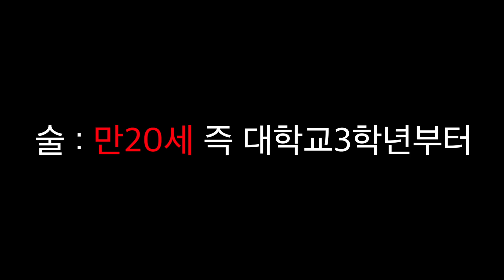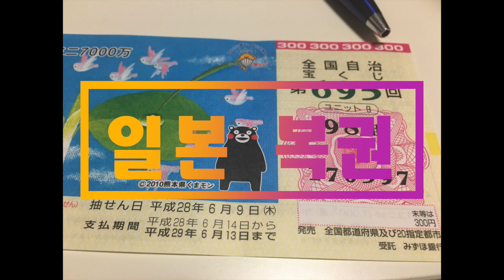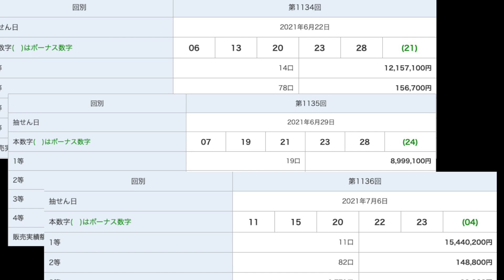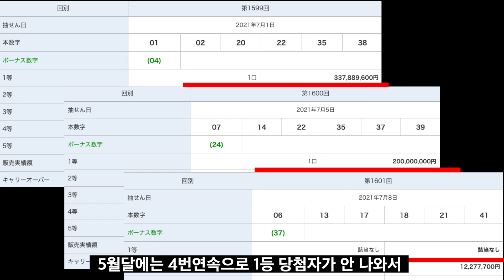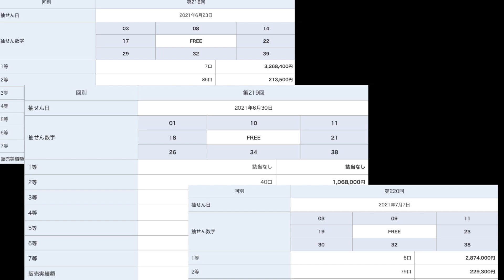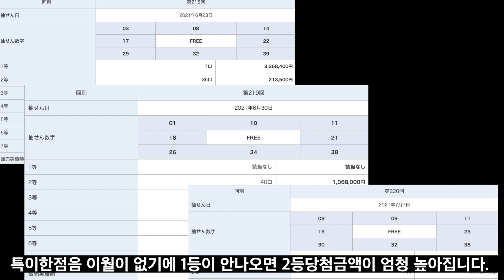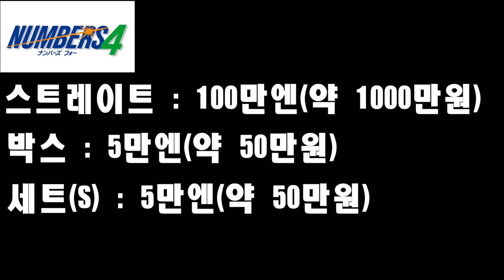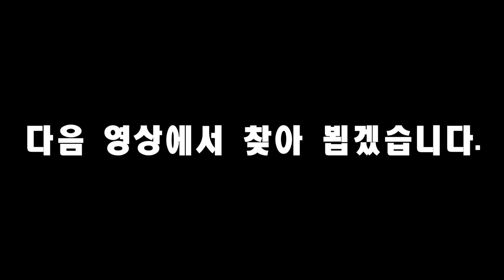일본 로또에 2천이상을 쓴 경험으로 알려 드립니다 | 일확천금의 꿈 로또를 일본에서 사야만 하는 이유 일본 로또 분석 일본 로또 당첨금 로또 확률 일본복권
일본에서 매주 꼬박꼬박 복권을 구입하면서 생활 하고 있습니다.
제 경험을 바탕으로 한국과 일본의 복권을 전반적으로 비교분석한 영상입니다.

일본은 한국에 비하면 당첨금이 높습니다. 가장 큰 이유 중에 하나는 당첨자가 1, 2명밖에 안나옵니다.

왜 한국로또는 그렇게 많이 나오는 걸까요?
저도 참 궁금하네요.

일본은 복권의 종류가 정말 많고, 전부 종합해 보면 월~금 매일매일이 두근두근 추첨일 이기에 일을 마치고 기대하는 마음으로 저녁에 술한잔 하는게 즐거운거 같습니다.